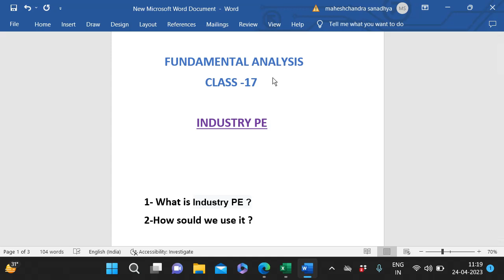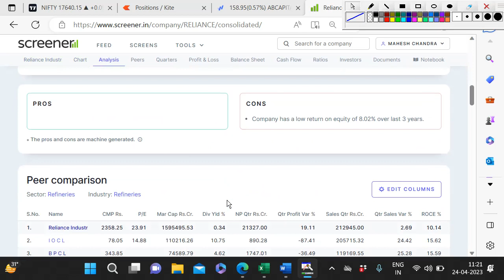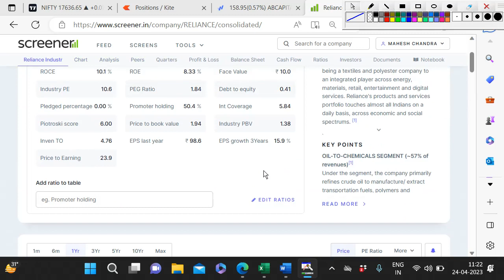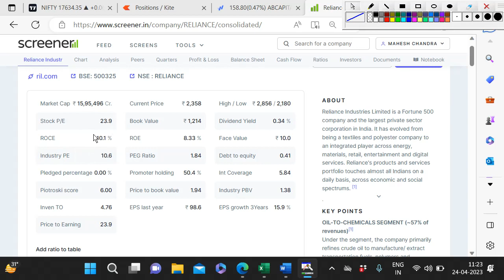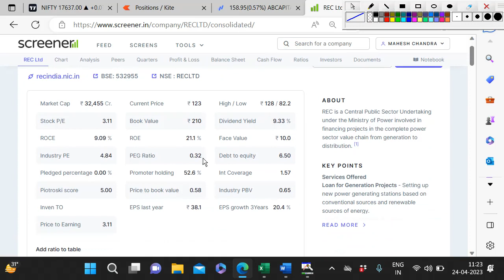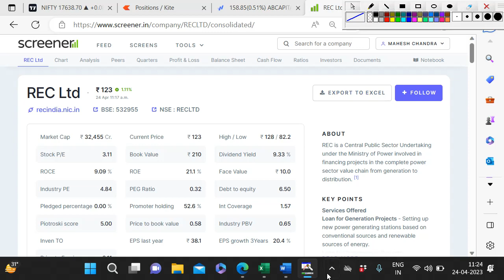Fundamental Analysis | Class 17 | In Hindi -( INDUSTRY PE ) What is Industry PE in Stock Market ?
industry pe kya hota hai
industry pe analysis